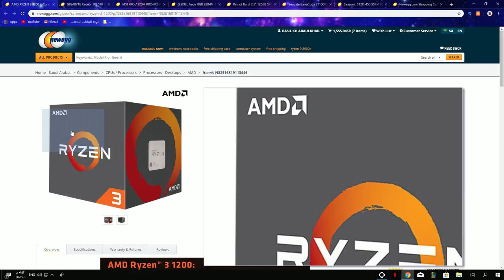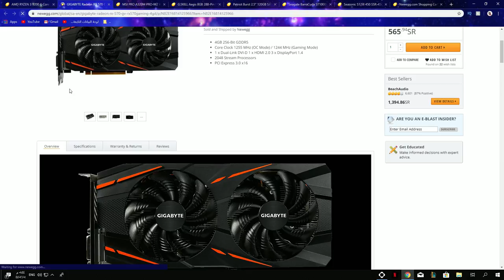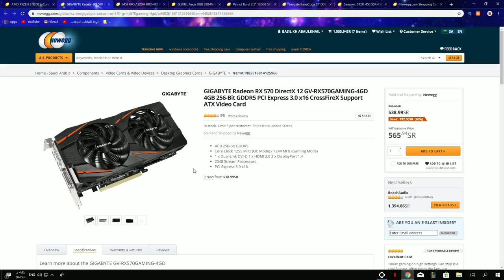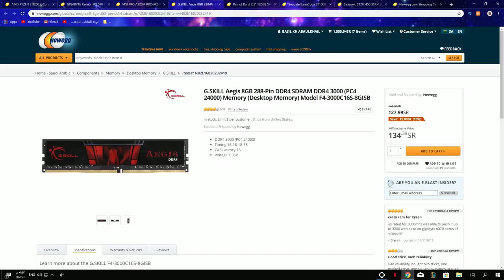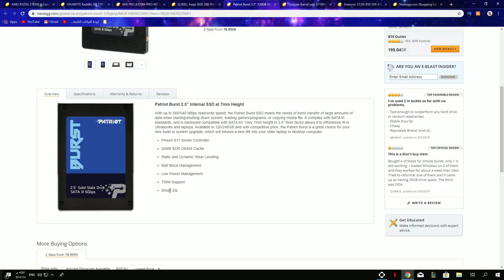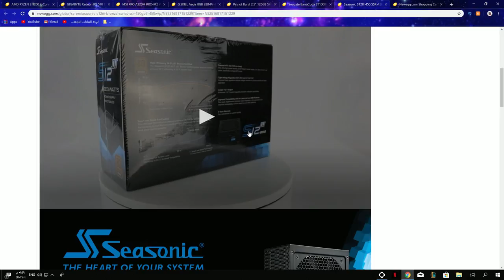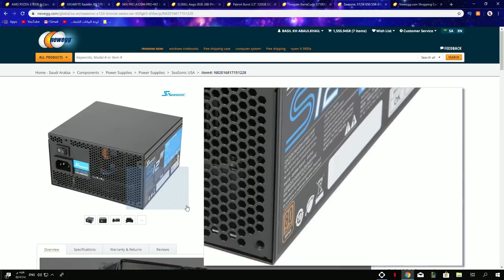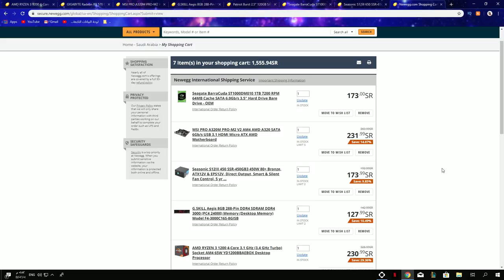بي سي للجديدين في عالم البي سي تشغل كل الألعاب ب 500$👍🏻😍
الحياة الواقعية لقيت سيارة من اول يوم 😍🔥 - لعبة افضل من قراند 5 🤔😱 ؟ scum,